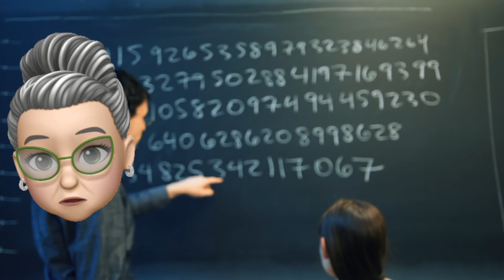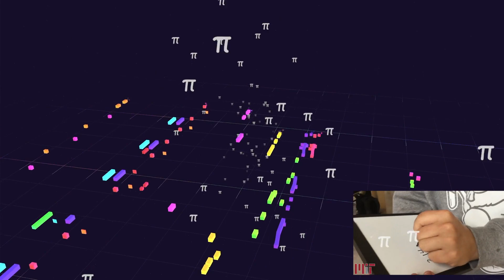¿Cuántos decimales de Pi usa la NASA? (español)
¿Sabes cómo se calcula Pi? Pi está en la música, en las ondas electromagnéticas, o en las curvas de la cara. ¿Sabes lo importante que es PI en tu vida?
¡Feliz Día de Pi!
En este enlace puedes hacer música y dibujos basados en los dígitos de pi